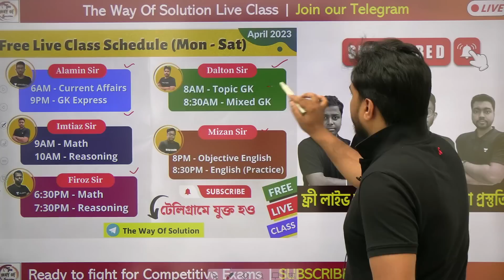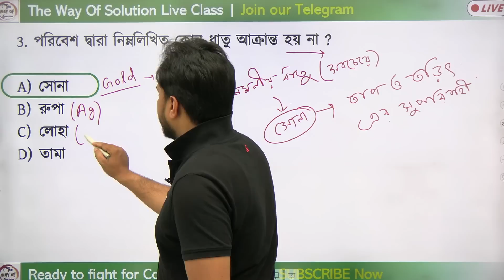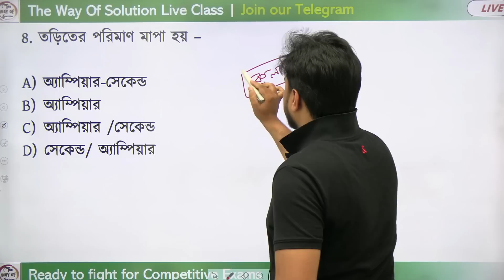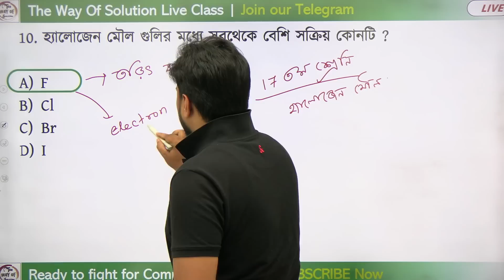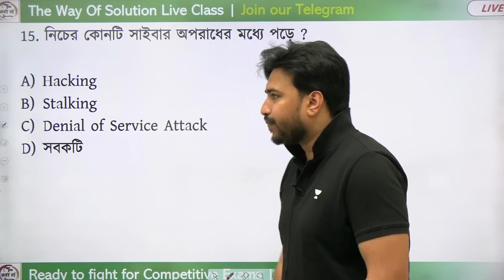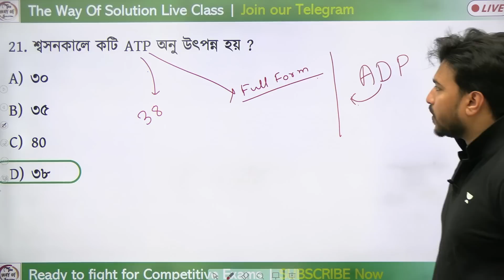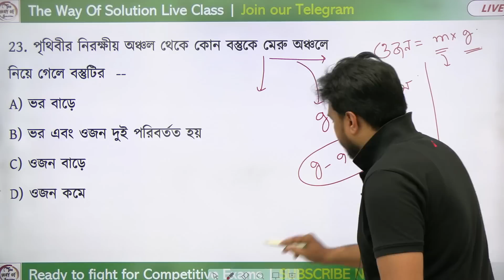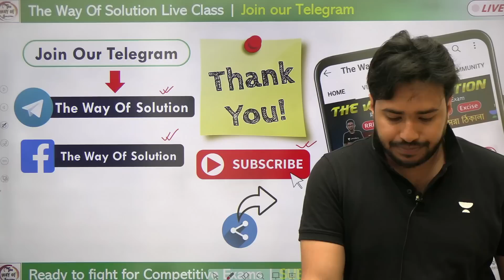Science GK Mock Test | Class - 22 | SSC MTS/WBP/KP/WBCS 2023 | TWS Academy WBP/WBCS GK Mock Test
Science Mock Test In Bengali | SSC MTS/WBP/KP/WBCS  2023 | TWS Academy WBP/WBCS GK Mock Test
SLST GK Class | জিকে প্রশ্ন | SLST PT 2023 GK & CA Class | GK Express | Alamin Sir | GK Practice Class | SLST PT GK | WBP/KP Constable GK Class 2023 in Bengali 🔥